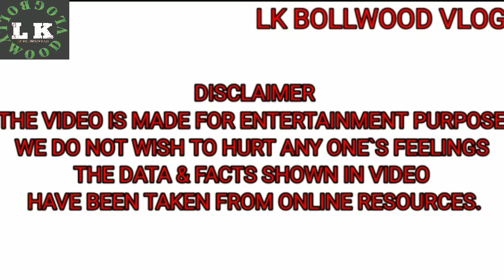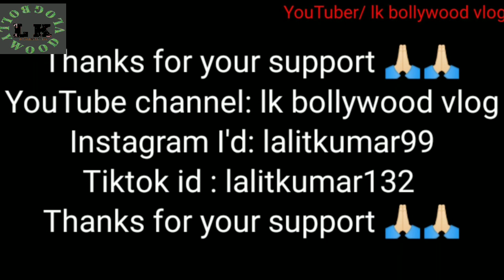SHOCKING SALARY Of The Kapil Sharma show Cast 2020 | Kapil Shrma Show Actors Salary Per Episode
The Data & Facts Shown In Video Have Been Taken
From Online Resources .

How Much  Do Co_Actors The Kapil Sharma  Show Charge Per Episode
 The Kapil Sharma Show Actors Name :
1) Kapil Sharma
2) Kiku Shrda
3) Chandan Parbhakar
4) Bharti Singh
5) Sumona Chakarwarti
6) Krishna ( Sapna)
7) Roshan Row
8) Archana Puran Singh Ect.
All Actors Per Episode Salary

Link

1) Lalitkumar99 : I'm on Instagram as @lalitkumar99. Install the app to follow my photos and videos.